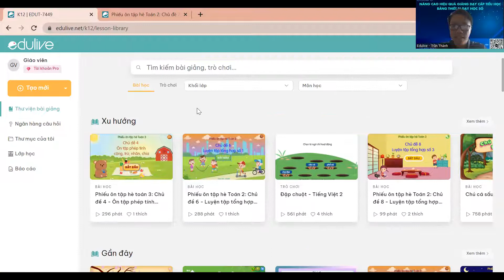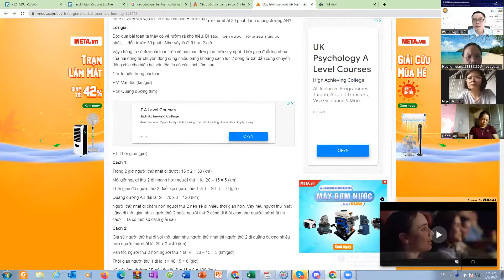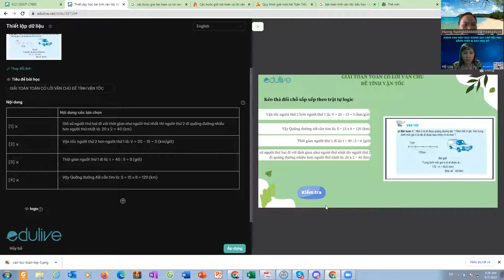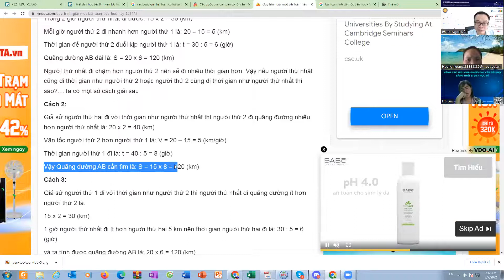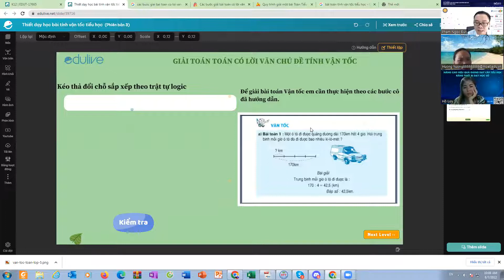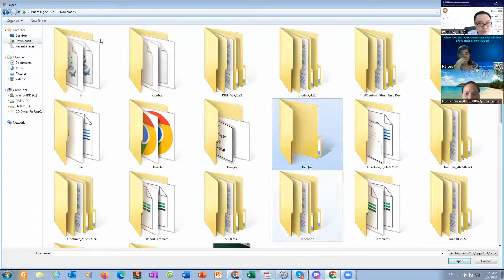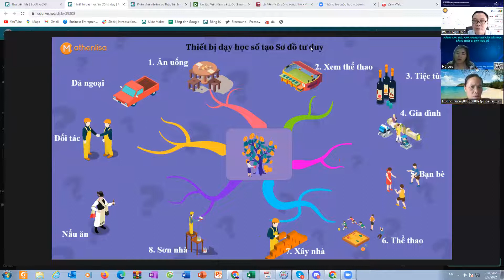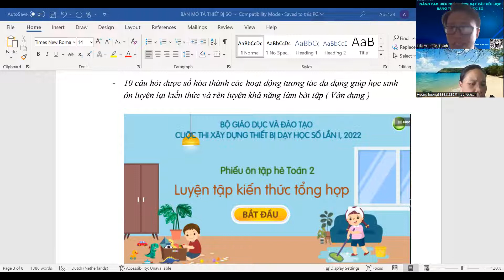[SEMINAR] 07/08/2022 - Nâng cao hiệu quả giảng dạy cấp tiểu học bằng thiết bị dạy học số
Edulive - Online interactive education platform
📊Công cụ số hóa dành cho giáo viên siêu đơn giản
🏫Tổ chức lớp học tương tác, lấy học sinh làm trung tâm
🎮Kích thích cảm hứng học tập bằng Gamification
💻Hệ sinh thái giải pháp quản lý chất lượng đào tạo